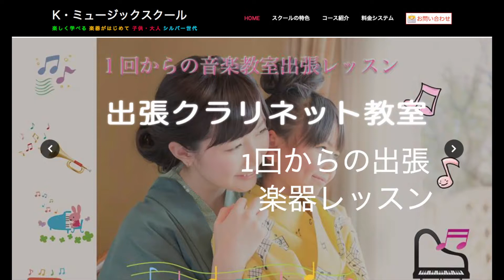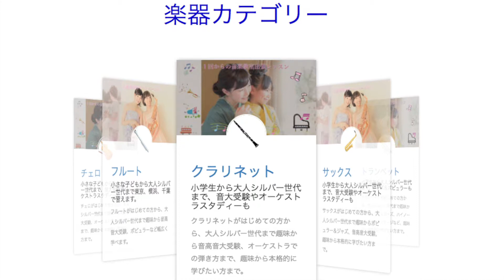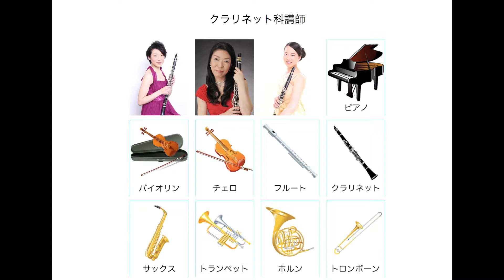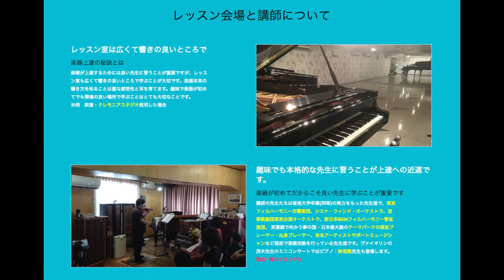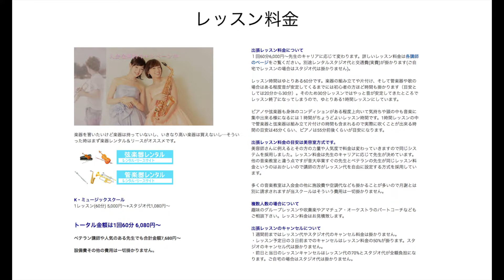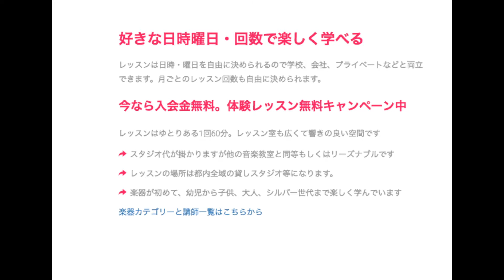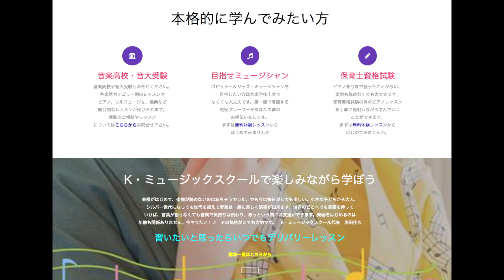【 出張クラリネット教室 】出張クラリネットレッスンなら1回からのデリバリーミュージック【 K・ミュージックスクール 】Crarinet lesson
出張クラリネット教室 なら 習いたいと思った時に １回のみの 出張クラリネットレッスン が受けられる 業界初の レッスンコース を作りました。デリバリー音楽教室なら 【 K・ミュージックスクール 】面倒な手続きもありません。

音楽教室に通うのはちょっと時間がなくて‥でも1度プロの先生のレッスンを受講してみたい！！ そんな方向けの1回のみからのデリバリーミュージックスクールのWEBサイトはこちらから　▶️

BGMはこちらのアーティストを使っています。